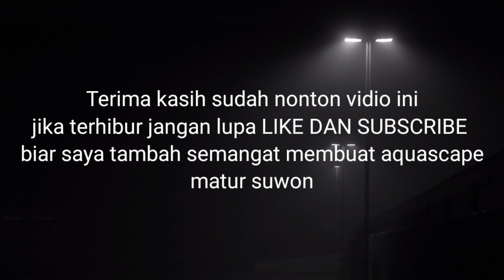Aquascape nano tank / untuk ikan cupang atau tetra || vian aquascape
Aquascape nano tank / untuk ikan cupang atau tetra
nano aquascape is a good idea intended for mini aquascape beginners at a low cost of course nano aquascape is simple, not complicated, beginners must try these ingredients

1. 20*15*15cm tank
2. poor sand less than 1kg
3. rasamala wood
4. silica sand  chocolate 1/4 kg
5. korean glue 1 pcs
6. soil 1/4 kg
7. pumice stone (house of bacteria)
8. bacteria starter
9. hangon filter
10. diy lamp 4 watt

PLANTS
1. bhuche palandra
2.anubias
3. moss weeping
4.hairgras
5.mp.windelov